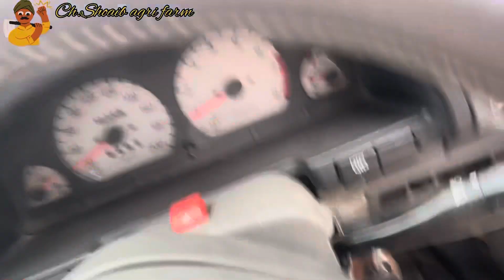Suhker allah ka kam kahtum howa